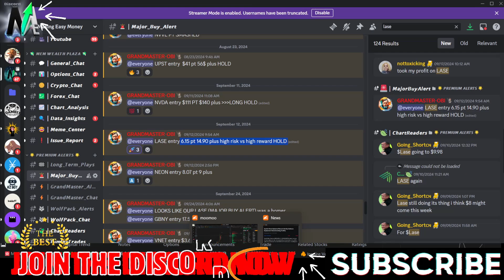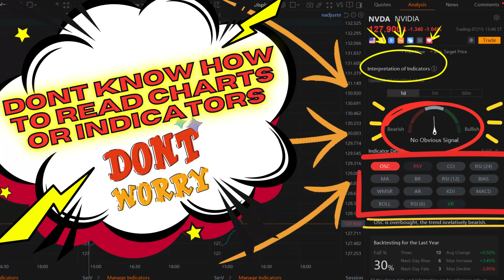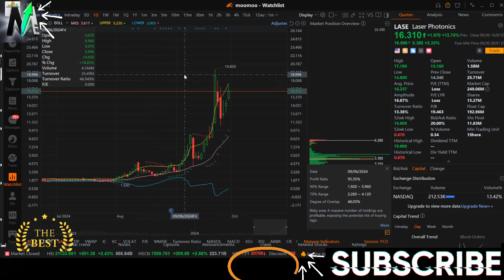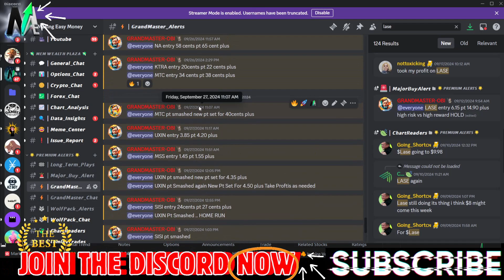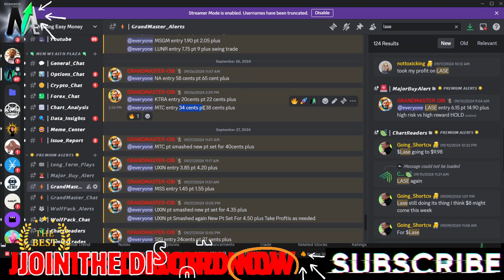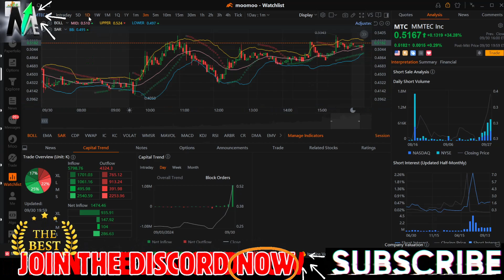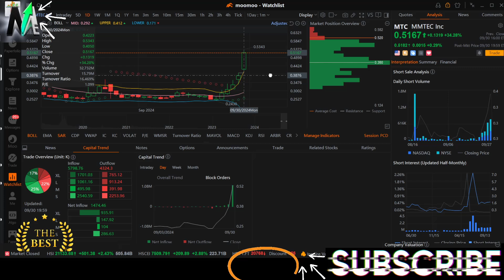2 Stocks to Buy Now 🚀 Easy Swing Trade Opportunities You Can’t Miss!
🚀 2 Stocks to Buy Now for Easy Swing Trades! 🚀
Looking for the best stocks to swing trade right now? In this video, I’ll reveal 2 stocks with huge potential for short-term gains. Whether you’re a beginner or experienced trader, these picks could help you cash in on the market’s volatility.
$LASE $MTC

00:00 - 🚀 Introduction: 2 Easy Swing Trade Stocks to Buy Now
00:20 - Why Swing Trading Is Perfect for Short-Term Profits
00:40 - Stock #1 Revealed: Best Buy for Swing Traders Right Now
01:00 - Stock #1 Price Analysis: Key Support and Resistance Levels
01:20 - Stock #1 Momentum Indicators: When to Enter for Maximum Gains
01:40 - Stock #1 Technical Patterns: Bullish Signals to Watch For
02:00 - How to Set Your Stop Loss for Stock #1
02:20 - Stock #2 Unveiled: Second Stock Primed for a Breakout
02:40 - Stock #2 Volume Analysis: What’s Fueling the Surge
03:00 - Stock #2 Entry Strategy: Optimal Buy Points for Swing Trading
03:20 - Stock #2 Exit Strategy: When to Lock in Profits
03:40 - Stock #2 Moving Averages: How They Confirm the Trade Setup
04:00 - RSI & MACD Indicators: How to Use Them for Stock #2
04:20 - Swing Trade Chart Patterns: Recognizing Breakouts for Stock #2
04:40 - How to Time the Market: Key Swing Trade Entry Points Explained
05:00 - Risk Management Tips: How to Avoid Common Swing Trading Mistakes
05:20 - Final Thoughts: Maximizing Gains in Short-Term Trades
05:40 - Summary: Why These 2 Stocks Are Must-Buys for Swing Traders
06:00 - How Market Trends Affect Your Swing Trades: Key Insights
06:20 - Trading Psychology: How to Stay Disciplined in Swing Trading
06:40 - Common Mistakes to Avoid in Swing Trading: Stay Profitable
07:00 - Final Exit Points: Knowing When to Cash Out for Stock #2
07:20 - What to Watch Next Week for These Swing Trade Stocks

MAKE SURE YOU JOIN OUR 🔥NEW🔥 DISCORD
SUBSRIBE TO MY 2nd YOUTUBE CHANNEL

ABOUT: